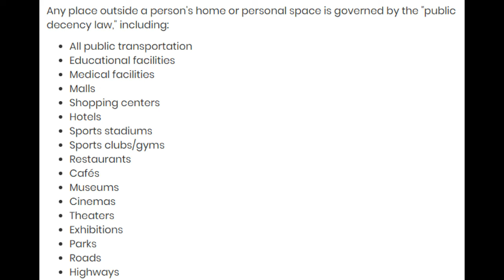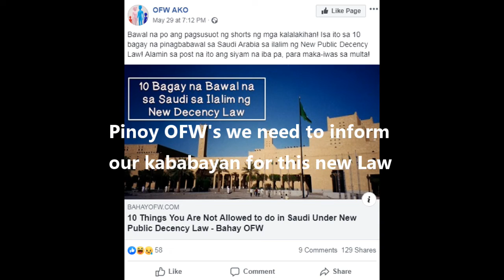OFW ka? Please Watch 10 new Laws in KSA!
10 new laws in KSA
bawal na ang shorts in public places
public decency law
Basketball Shorts Bawal sa mga public locations
Please send to notify others.

Any place outside a person's home or personal space is governed by the "public decency law," including:

All public transportation
Educational facilities
Medical facilities
Malls
Shopping centers
Hotels
Sports stadiums
Sports clubs/gyms
Restaurants
Cafés
Museums
Cinemas
Theaters
Exhibitions
Parks
Roads
Highways